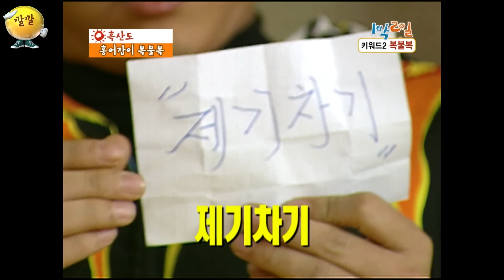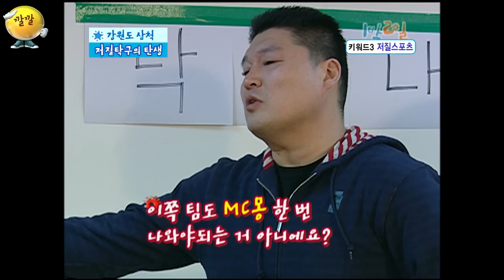[밥친구 1박2일 시즌1] 147화. ⭐️시즌1 완전정복⭐️ 레전드 장면만 싹싹 긁어모았다! 본 to the 격 전국민 어린시절 추억 소환 방송ㅋㅋ | KBS 100704 방송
오늘 밥친구는 1박2일 시즌1 147화

⏰평일 저녁 7시, '1박2일 시즌1 1화'부터 회차 순서대로 찾아갑니다🏃🏃